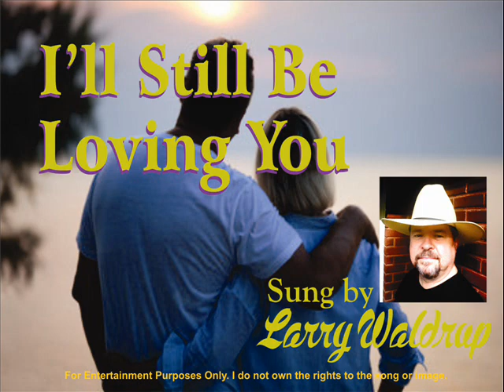Larry Waldrup Sings Cover Song of "I'll Still Be Loving You"